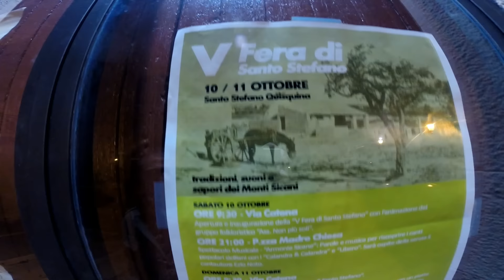La V fiera a Santo Stefano Quisquina 2015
la tavolata con la degustazione di prodotti tipici  in Piazza Belmonte